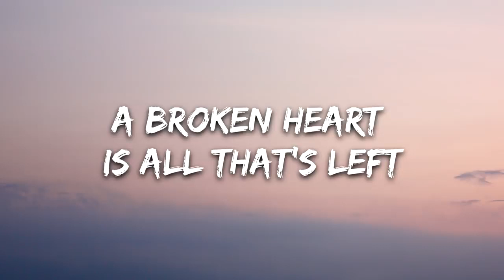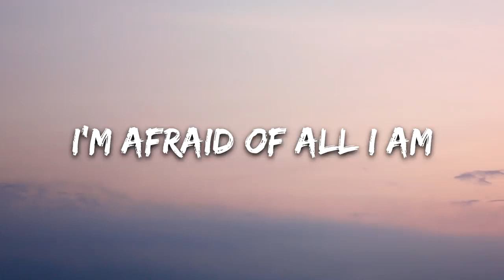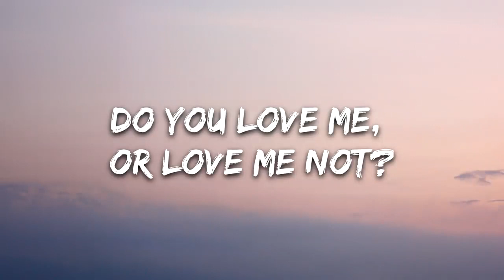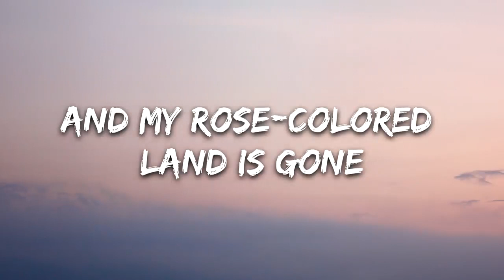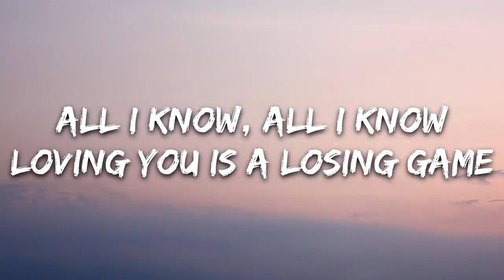Duncan Laurence - Arcade (Lyrics) ft FLETCHERB || ℙℝ𝕀𝕊𝕆ℕ 𝕆𝕆7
no love, no love slowed, no love slowed reverb, shubh, no
love sbubh, no love status, no love edit, no love xml edit
no love short edit, no love slowed, no love alight motion
edit, no love slowed edit, lofi, lofi remix, lofi songs, no
love lofi, no love song, no love song slowed reverb, no
love, no love slowed reverb, no love lofi, no love song
remix, no love song status, no love Song ringtone, no
love slowed reverb lyrics, no love slowed, no love slowed
reverb status, no love slowed reverb ringtone, no love
slowed reverb bass boosted, no love slow motion, no love
slowed reverb 8d, no love slowed reverb shubh, no love
slowed reverb healy lofi, no love lofi edit, feelings, sad
feelings vibes, sad aesthetic status, Sad lofi status, sad
breakup Song, sad breakup status

Faded,Faded lyrics,lyrics Faded,Alan Walker,lyrics,Alan
Walker Faded,Faded Alan Walker,Alan Walker lyrics,Alan
walker Faded lyric video,Faded lyrics Alan Walker,lyrics
Faded Alan Walker,Faded Alan Walker lyrics,Faded
lyric,Faded lyric video, vibe songs, vibe music

    PLZ PRESS THE  👉🔔 ICON

    KEEP LOVE ❤️

        KEEP SUPPORT 💪